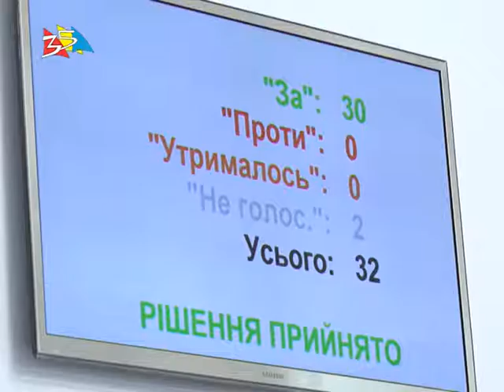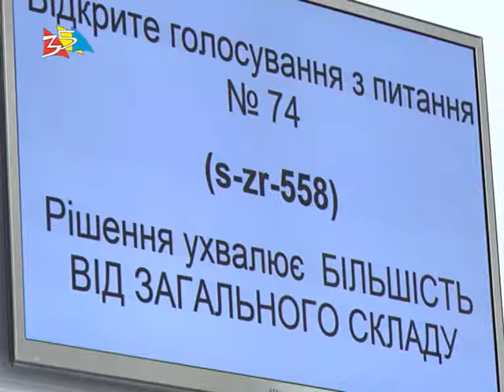Объектив 18 01 18Сессия Николаевского городского совета